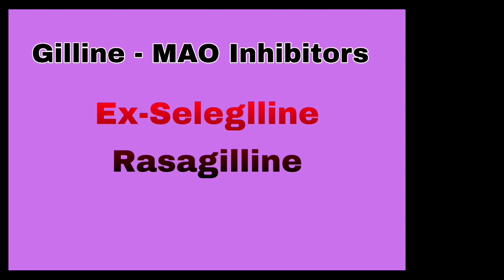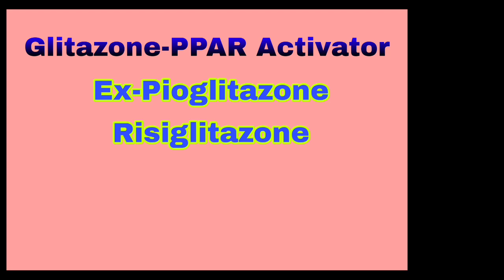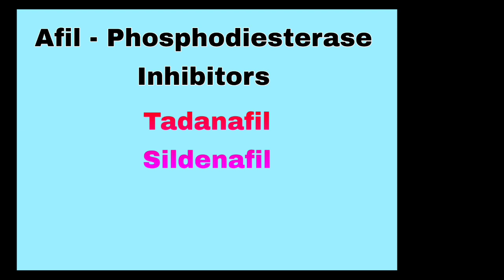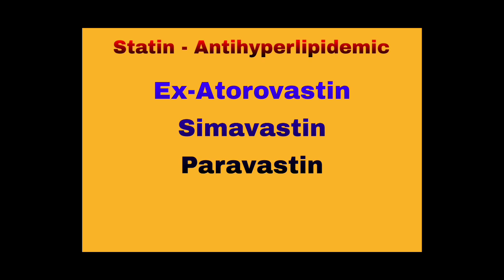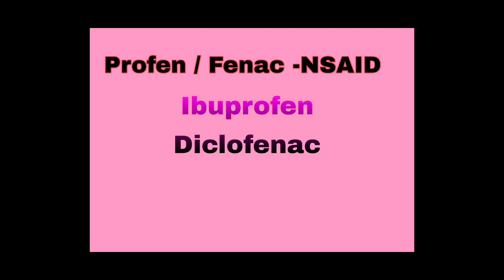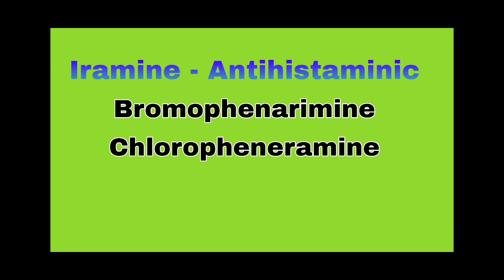Easy Trick To Learn Pharmacology Drugs And Pharmaceutical chemistry Drugs / Diploma Of Pharmacy.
जर तुम्हाला अजुन असे व्हिडिओ लागत असेल तर मला कमेंट मध्ये कळवा...

Some Important Link Click Below...

2)

3)

4)
Important Question Ask In pharmaceutics-2